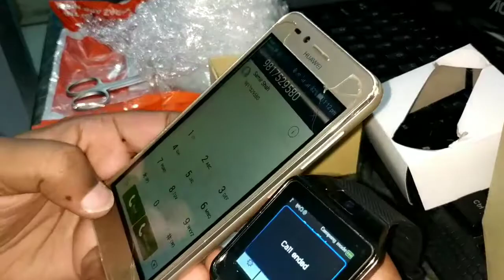Daraz App Nepal || unboxing smartwatch online shopping Nepal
Daraz App Nepal, Quick unboxing of smartwatch online shopping Nepal
Daraz app
Online shoping in nepal
Unboxing d3 smart watch